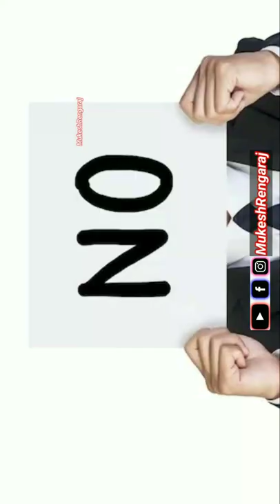invention of wiper blades 🔥 story | merry Anderson I Mukesh Rengaraj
Wiper story 🥳